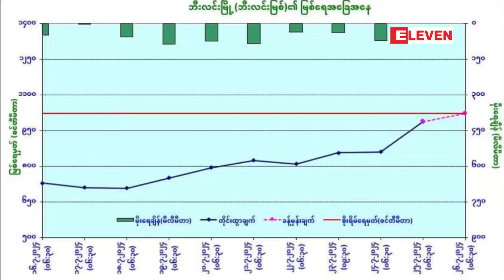ဘီးလင်းမြစ်ရေသည် ဘီးလင်းမြို့၏စိုးရိမ်ရေမှတ်သို့ ကျော်လွန်ရောက်ရှိနေ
ဘီးလင်းမြစ်ရေသည် ဘီးလင်းမြို့၏စိုးရိမ်ရေမှတ်သို့ ကျော်လွန်ရောက်ရှိနေ၍ ဘီးလင်းမြို့ပေါ်ရှိ အနိမ့်ပိုင်းရပ်ကွက်တွင် နေထိုင်ကြ သူအချို့ ယာယီပြောင်းရွေ့မှုများ လုပ်ဆောင်နေ

ဒီကနေ့ ဇူလိုင်လ (၂၅) ရက်နေ့ မွန်းလွဲ (၁၂) နာရီခွဲအချိန် တိုင်းတာချက်တွေအရ ဘီးလင်းမြစ်ရေဟာ ဘီးလင်းမြိုရဲ့ စိုးရိမ်ရေမှတ်ဖြစ်တဲ့ (၁၀၂၂) စင်တီမီတာကို ကျော်ပြီး (၁၀၂၅) စင်တီမီတာကို ရောက်ရှိနေတာကြောင့် ဘီးလင်းမြို့ပေါ်ရှိ အနိမ့် ပိုင်းရပ်ကွက်မှာ နေထိုင်ကြသူအချို့ ယာယီပြောင်းရွေ့မှုတွေလုပ်ဆောင်လျက်ရှိတယ်လို့ မြို့ခံတွေရဲ့ ပြောကြားချက်တွေအရ သိရပါတယ်။